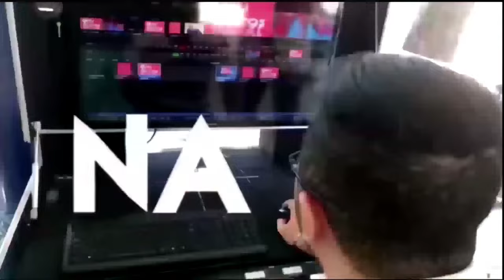Campeonato Piauiense 2024 | Final Jogo I - Parnahyba X Altos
Copyright@2024 Tv Santos Piauí